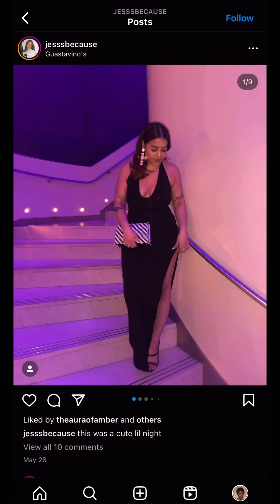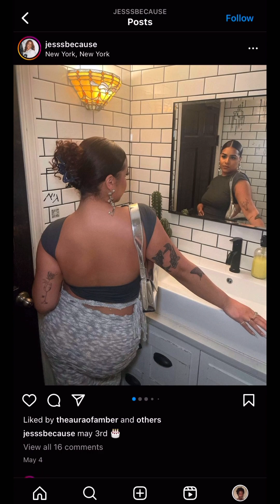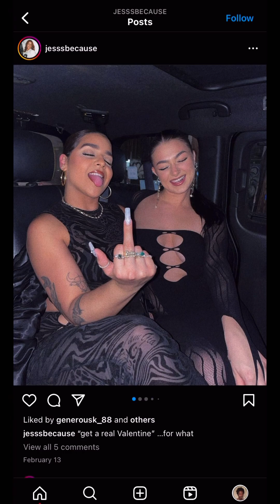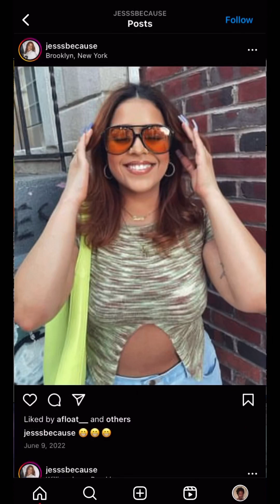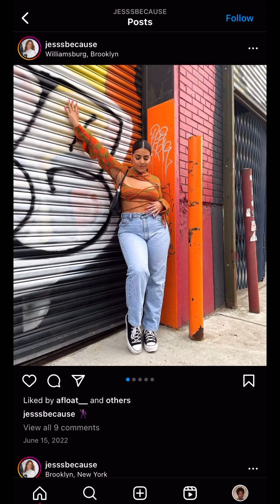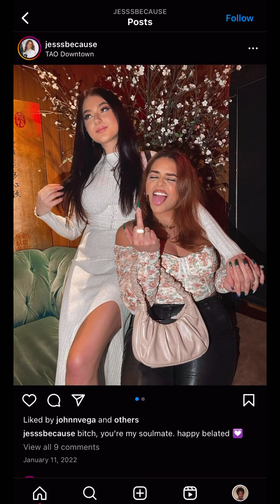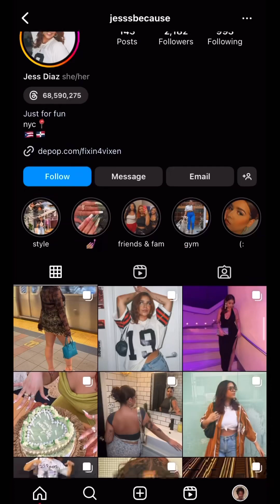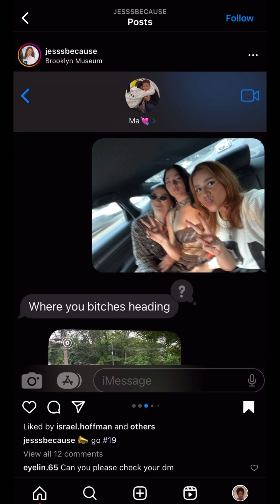Jess Diaz aka Jesssbecause aura shows she’s for the streets who give herself to evil spirit bad boys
And also Jesssbecause the type of stuck up female who will ignore messages and compliments from spiritual handsome good looking guys and messages from them but she will be hot and ready for famous guys with clout like the zombie soulless female she is when she got smashed and passed by bad boy deadbeats in Mexico, Greece, Florida and other flew out vacation places she went to.